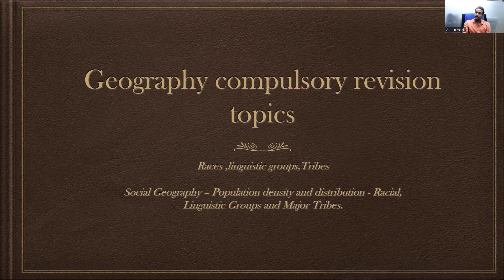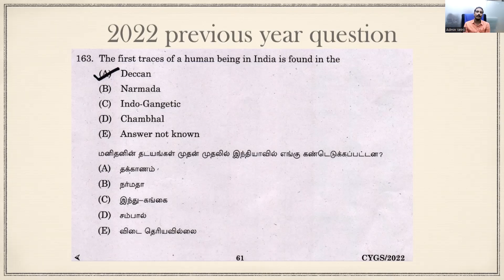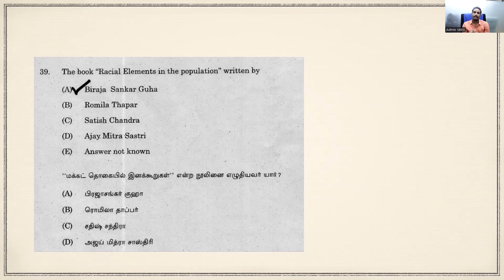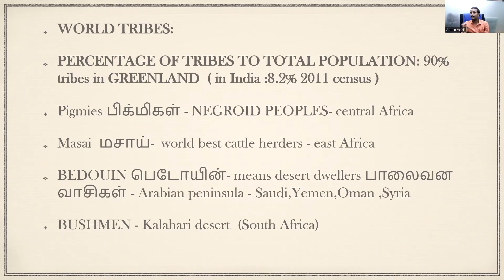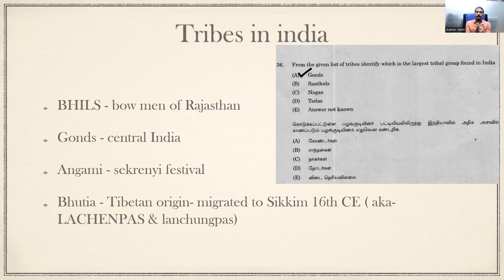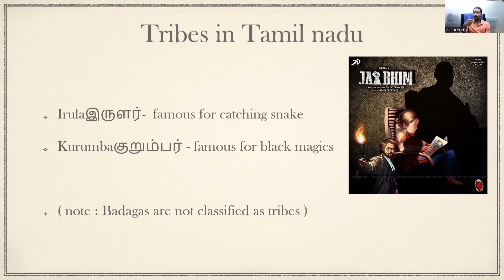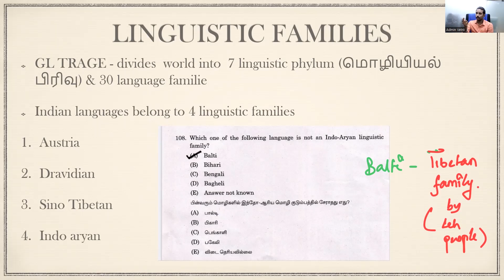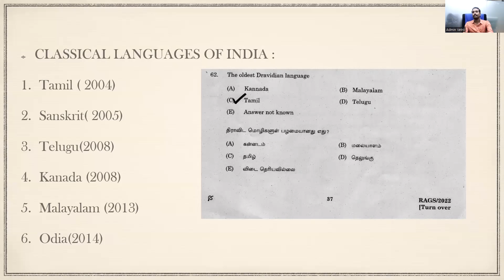Last Minute Compulsory Geography Revision Topics